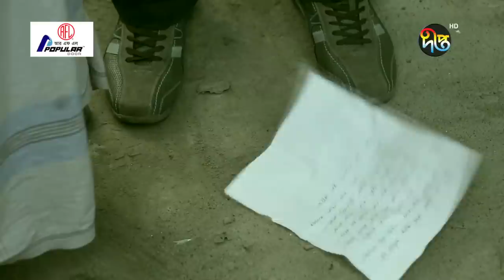Goribulla | গরিবুল্লা | Shatabdi Wadud | Nadia | Eid Natok 2021 | Deepto TV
📌 New bangla eid natok 2020 Goribulla , starring Shatabdi Wadud & Nadia in lead roles.

Eid Natok 2020 - Goribulla  - New Natok 2020 - Bangla Natok 2020
Presenting you, Eid new natok 2020 “Goribulla”. Here you can find BD Eid natok 2020, "Bangla new Eid natok 2020", "Bangla New Natok" ….

ঈদ নাটক ২০২০ - "গরিবুল্লা" - ঈদের নতুন নাটক 2020
অভিনয়ে - শতাব্দী ওয়াদুদ , নাদিয়া,আমিরুল হক চৌধুরী, যুগল, ইকাবল...
রচনা ও পরিচালনাঃ শাহআলম মোস্তাগীর

একক নাটক-

দীপ্ত ধারাবাহিক-

Deepto TV address:
7/A/GA Tejgaon Industrial Area, Dhaka 1208, BANGLADESH